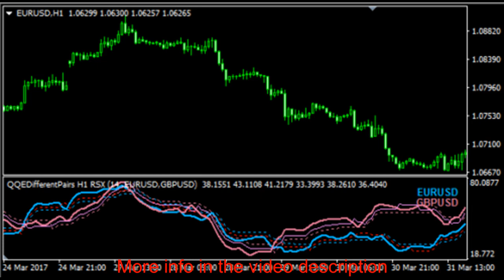QQE Different Pairs . Forex Indicator